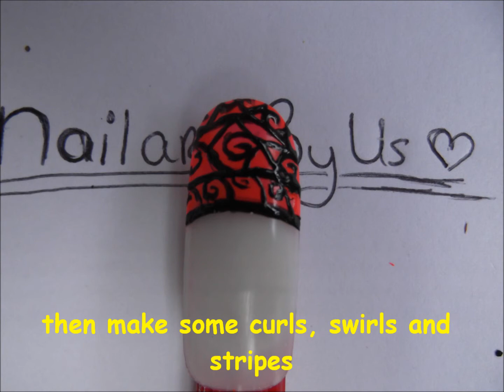NailartByUs "French Tip Decoration"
in this tutorial we will show you how to decorate your french tip.
if you think it's not clear to you how we made the curls and swirls and stripes, mail us, or sent a comment, and we will make another tutorial about where we will explain it better.\